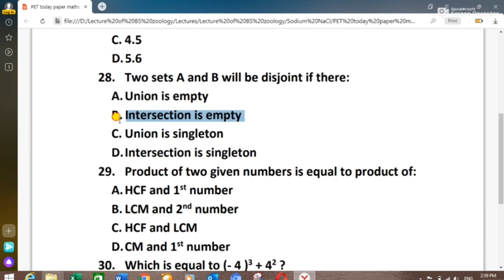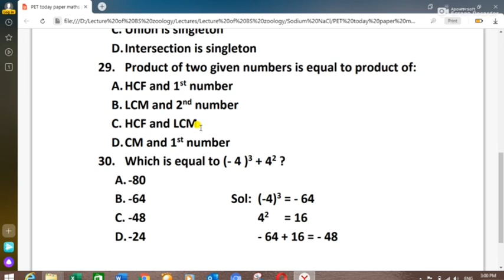PET 2020 paper : today PET Paper : PET 24-01-2020 Paper : PET Solved paper : Part - 01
PET 2020 paper : today PET Paper : PET 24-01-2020 Paper : PET Solved paper : Part - 01PET 2020 paper : today PET Paper : PET 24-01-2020 Paper : PET Solved paper : Part - 01PET 2020 paper : today PET Paper : PET 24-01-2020 Paper : PET Solved paper : Part - 01
Dear Viewers this PET paper taken by NTS today on 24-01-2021.
PET 2020 Paper,
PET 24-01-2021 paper